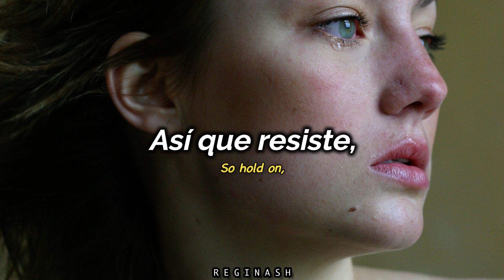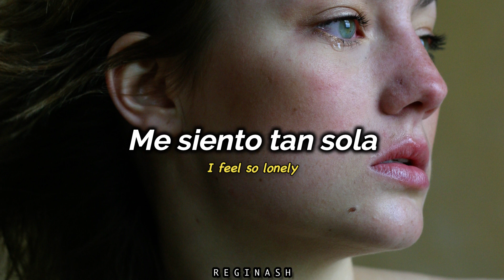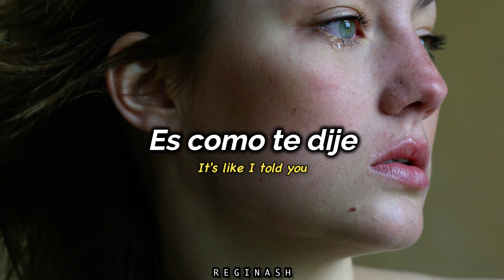The motels - Only the lonely | Subtitulos en español e ingles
MAS CONTENIDO

🔷 Playlist Spotify Música de los 80's y 90's en inglés: 💚🍀

LETRA:
We walked the loneliest mile
We smile without any style
We kiss all together wrong
No intention
We lie about each other's drinks
We live without each other
Thinking what anyone would do
Without me and you
It's like I told you
Only the lonely can play
So hold on here we go
Hold on to nothin' we know
I feel so lonely
Way up here
You mention the time we were together
So long ago well I don't remember
All I know is it makes me feel good now
It's like I told you only the lonely can play
Only the lonely only the lonely can play